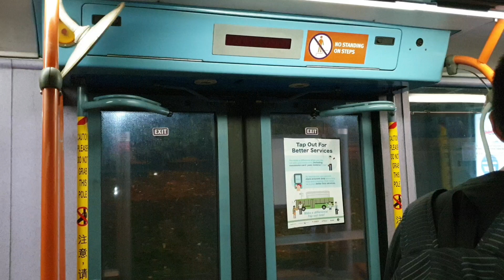Deans | SBS Transit Volvo B10TL Super Olympian [PSV/CDGE] (SBS9889U Doors Closing)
SBS9889U Doors Closing (SBS9889U on 125)
==Bus Info==
Registration no.: SBS9889U
Vehicle make: Volvo
Vehicle manufacturer: Volvo Buses
Vehicle model: B10TL (Super Olympian)
Vehicle bodywork: PSV International/ComfortDelGro Engineering
Length: 12m
Quantity: 1
Year: 2002
Period of registration: 1 Mar 2005
Passenger capacity:
Seating (Upper deck): 55
Seating (Lower deck): 27
Standing: 39
Total: 121
Engine model: Volvo D10A-285
Emission standard: Euro II
Power/torque: 285 hp (210 kW) @ 2000 rpm / 1200 Nm @ 1450 rpm
Suspension system: Electronically Controlled Air Suspension (ECS2)
Braking system:
Volvo Electronic Braking System (EBS5)
Engine capacity: 9603 cc
Transmission model: Voith DIWA 863.3
Air-con model: Denso
EDS model: LECIP
EDS controller model: LECIP Driver Control Console
Seat model: Vogelsitze System 750/3
Door model: Deans
Advert (When Recorded): Adless
Service Deployed to (When Recorded): Braddell Bus Park, Service 125
Recorded on 11/6/2019, 2034 hrs.